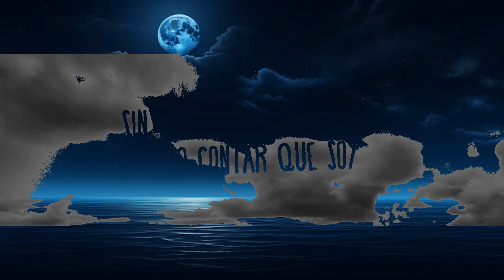Paulo Londra - Forever Alone (Lyrics) | 25 Min